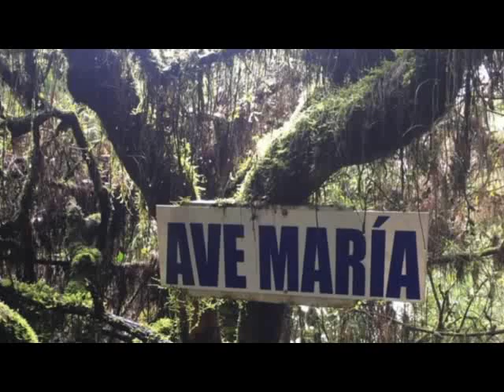P. Fernando Orejuela A.I.C. Estar en la presencia de Dios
Address/Dirección: 8330 Johnson St, Pembroke Pines FL, 33024
Misas entre semana/Weekday Masses
Lunes  a viernes: 7:00 p.m. (español)
Monday through Saturday: 8:00 A.M. (English)
Vigilia del sábado/Saturday Vigil Masses: 6:00 p.m. (español) 4:30 p.m. (English)
Misas del domingo/Sunday Masses:
9:30 a.m., 1:00 p.m., 6:30 p.m. (español)
8:00 A.M., 11:30 A.M. (English)
CONFESIONES/ CONFESSIONS :
En la iglesia todos los días entre semana a las 6:00 p.m.
At the Church; Weekdays after 8:00 A.M. Mass
En la oficina parroquia de lunes a viernes de 3:00 p.m. a 5:00 p.m. por orden de llegada.
In the parish office, weekdays from 3:00 P.M to 5:00 P.M. first come, first serve

Code: GNFWFN